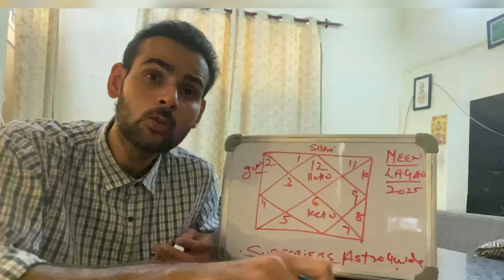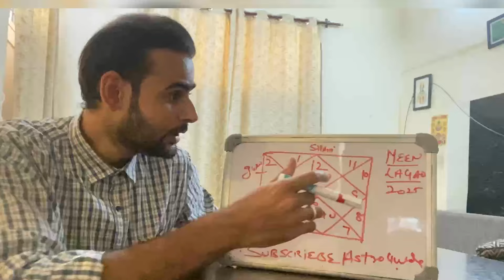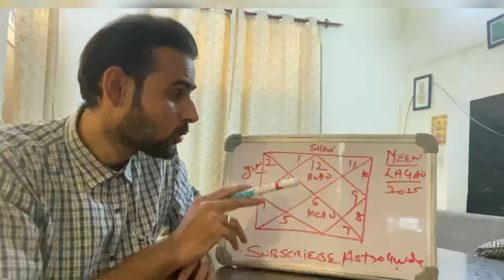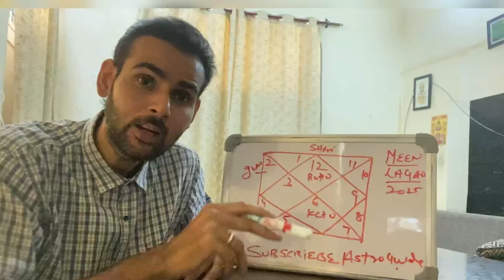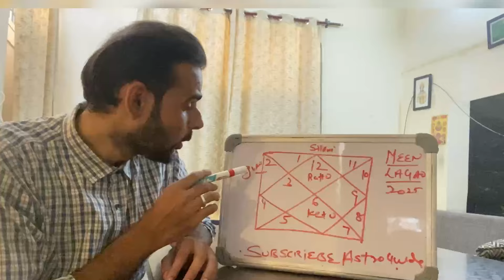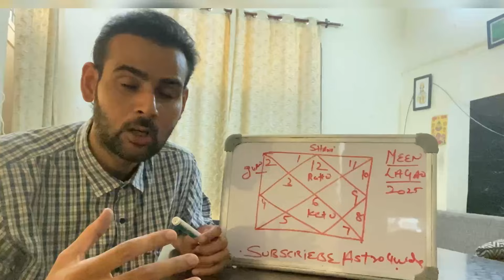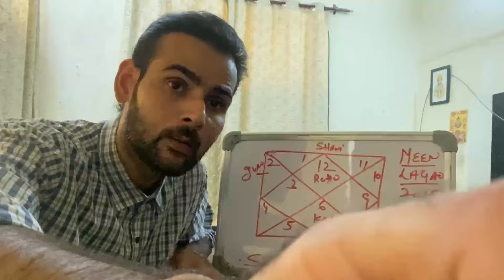Meen Rashi 2025 ॥मीन राशि 2025 ॥Pisces Sign 2025 ॥बचना चाहते हो तो देख लो ॥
Meen Rashi walo ki khushiyo ka waqt aa gaya! Shani Sadesati ka ant, dukho ka pahad tut jayega!

Venus in All 12 Houses As per Lal Kitab

Mercury In All 12 Houses As Per Lal Kitab

 Rahu in All 12 Houses as Per Lal Kitab

Jau Karenge Rahu ko Shant
जौ का उपाय राहु शांति के लिए

Budh Ka Challa ।बुध के लिए फ़ौलाद का छल्ला

Benifits of Wearing Silver Thumb Ring
 चाँदी का छल्ला पहनने के फ़ायदे

Kan Mein Sona Pehnane ke Fayde
कान में सोना पहनाने के फ़ायदे

Copper Coin Remedy in lal kitab
ताँबे के सिक्के का उपाय लाल किताब